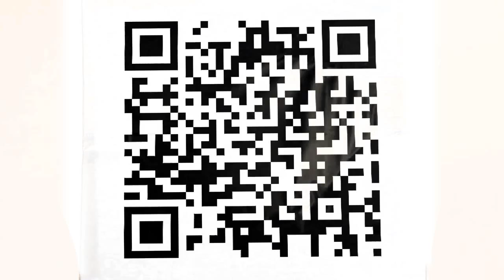Keter's invitation to the Int. Hardware Fair 2012, Cologne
We invite you to attend the fair and visit our booth where we will be presenting our tool storage solutions as well as our new line of Flexi products.